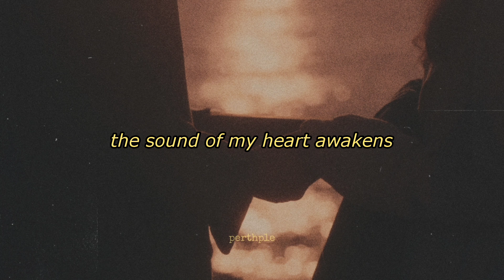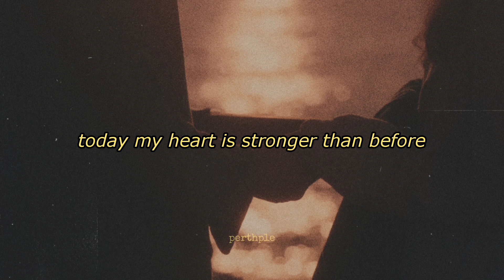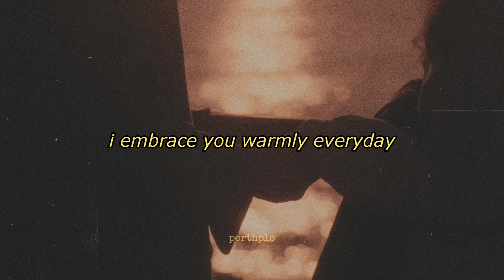seungkwan (seventeen) - the moment you arrive english lyrics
Artist: SEUNGKWAN (세븐틴)
Song: The Moment You Arrive (그대가 오면)
Album: Tell Me That You Love Me OST

[사랑한다고 말해줘 (Tell Me That You Love Me) OST Part 4] 승관(SEVENTEEN) - 그대가 오면 (The Moment You Arrive) MV :

ALL RIGHTS ADMINISTERED TO PLEDIS ENTERTAINMENT & HYBE LABELS

seungkwan the moment you arrive tell me that you love me
seungkwan the moment you arrive han rom eng
승관 그대가 오면 사랑한다고 말해줘